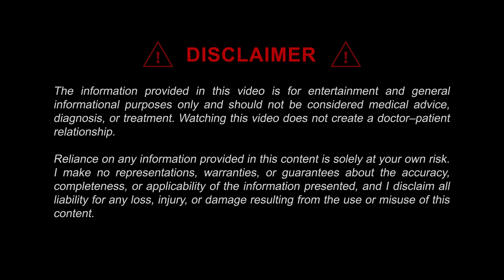What Really Happens When You Go Under Anesthesia?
Is it just like falling asleep? Is it dangerous? And why don’t you remember anything afterward?

In this video, I break down the science of anesthesia explained in simple terms: what’s happening inside your brain and body, how anesthetic drugs actually work, the difference between sleep and anesthesia, and what it feels like to wake up.

I’ll also cover common anesthesia myths, rare risks, and the role of the anesthesiologist in keeping patients safe during surgery.

👩‍⚕️ If you’re curious about how general anesthesia works, nervous about an upcoming surgery, or just love clear explanations of medicine and science, this video is for you.

The information provided in this video is for entertainment and general informational purposes only and should not be considered medical advice, diagnosis, or treatment. Watching this video does not create a doctor–patient relationship. Always seek the advice of a qualified healthcare provider with any questions you may have about a medical condition, procedure, or treatment. Never disregard professional medical advice or delay seeking it because of something you have seen or heard in this video.

Some of the stories shared in this video are not necessarily events that happened to me personally. Certain stories may be adapted, fictionalized, or dramatized for the purpose of storytelling, entertainment, or to heighten suspense. In addition, names, locations, and other identifying details may have been altered or withheld to protect patient confidentiality and to ensure that no specific individual or event can be identified.

🔑 Keywords / Tags (for metadata)